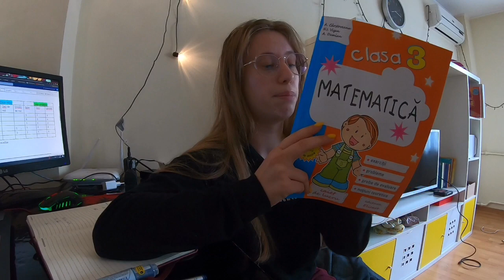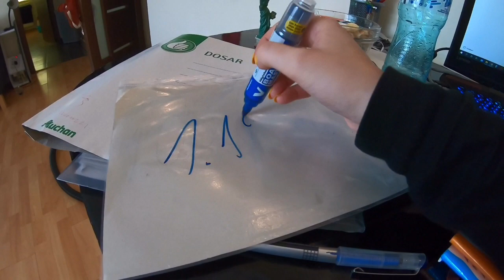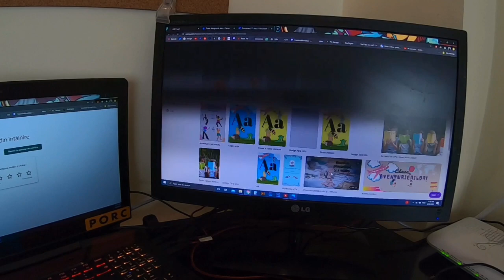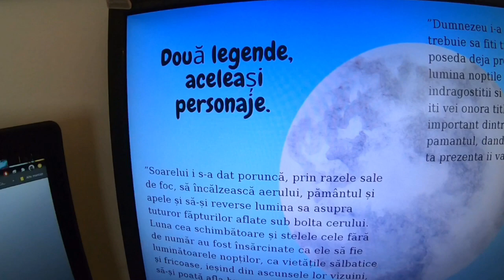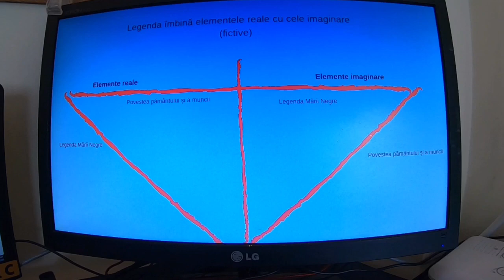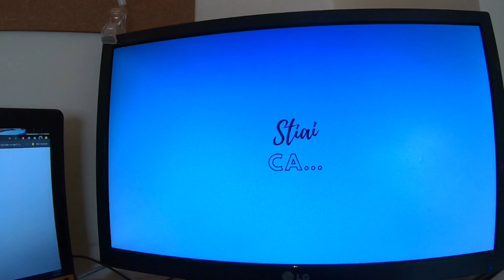Ce-am facut in primele saptamani de scoala, cum predau hibrid, ce auxiliare folosesc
CINE SUNT? Numele meu real este Maria, am 22 de ani și sunt învățătoare în București. Am terminat liceul la specializarea învățători-educatoare si facultatea de Comunicare si Relatii Publice.
CE ÎNSEAMNĂ TeacherMe? Sunt multe secrete pe care cadrele didactice le au și pe care le-am descoperit și eu de-a lungul anilor. Vreau să te ajut să înțelegi tot procesul pentru a deveni profesor, de la admiterea la liceu și până la titularizare, definitivat, grade și alte sfaturi din învățământ.